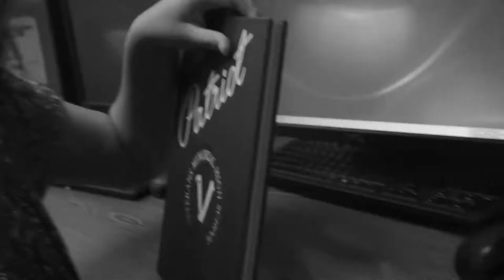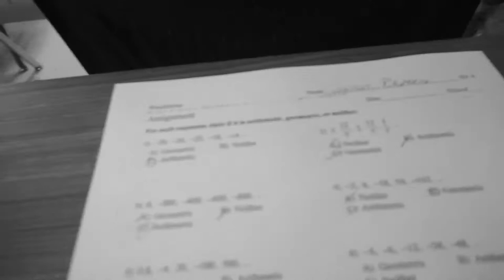Super Mario Bros. |7